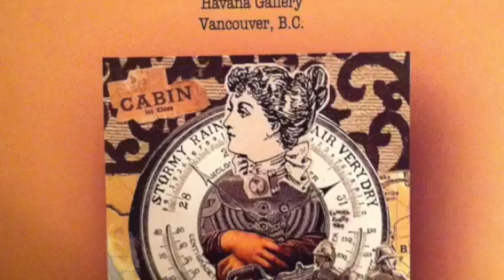Clockwork Universe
Hanging the show!  Clockwork Universe is a SteamPunk inspired presentation by Avenue for/des Arts.  View the show April 25 to May 7th at Havana Gallery on Commercial Drive in Vancouver, BC.  Come to the opening, a Retro-futuristic event on April 28th, 4 to 7 pm where you will see robotic Belly Dancers, musicians, Vancouver Alternative Fashion (VALT), and other exciting entertainment!